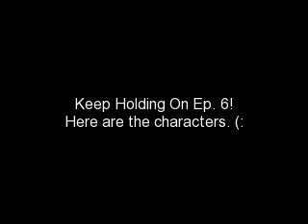Keep Holding On (Justin Bieber Love Story) Ep. 6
Emma- Justin!! WHAT THE HELL?!
Justin- What? A dude cant go from a swim?
Emma- Yes but you just ruined my favorite dress!
Sean- Whats your problem dude?
Emma- Sean, I got this. *Turns back to Justin* You, me, talk, now. *Sternly*
Justin- Whatever. *Gets out and walks behind Emma*
Emma- Okay, whats going on with you Justin?
Justin- What are you talking about?
Emma- Dont give me that bullshit! The only people that knew about this date was Katie, Taylor and me.
Justin- You want to know the real truth?
Emma- No, I dont. *Sarcastic. Puts her hands on her hips*
Justin- Do you want to or not?
Emma- *Crosses her arms* Spill.
Justin- I ran into Katie and Taylor on the way to the cafeteria and they were all excited because you were on a date with your dream guy.
Justins POV:
That wasnt the real truth at all. It was actually so much different than the REAL truth. The truth was that I had overheard them in the first aid cabin last night and I guess you could say that I got jealous. I just dont think Emma and Sean make a good couple.
Emma- I cant believe them.
Justin- Yeah.
Emma- Hey, you ruined my dress and ruined my date with Sean. Im mad at you now. God, why did I even talk to you in the first place?! I shouldnt of. I HATE you Justin!! My summer has done nothing but turn out to be a living hell since I came here and your causing it! *She runs over to Sean, leaving me with my mouth hanging open from shock*
Emma- *Half-crying* Im sorry Sean. I need to go.
Sean- Okay, want me to walk you to your cabin?
Emma- *Still holding back tears* No, no im fine. Thanks for today though. *Runs back to her cabin. She runs in and plops down on her bed and starts crying*
Katie- Emma?! Whats going on?
Emma- Oh Katie! *Hugs her and crys into her shoulder*
Katie- Emma, what happened?! Did Sean do something?
Emma- No. Justin came in, he jumped in the lake and his splash went back and ruined my dress and embarrassed me in front of Sean! *Cries harder*
Taylor- How did he even know that you had a date with Sean?
Emma- You guys told him!
Katie- *Looks at Taylor confused* No we didnt Emma. We havent seen Justin since yesterday.
Emma- *Looks up from Katies shoulder* But he

Katie- *Looks at Emma like shes saying Emma, hes lying*
Emma- Oh my god. I cant believe he lied to me! *Starts crying*
Taylor- *Goes over to Emma and hugs her* Emma, Justin is not worth crying over.
Emma- Wait! Im not crying over Justin! Im still crying because I dont think Sean is going to talk to me ever again.
Katie- Its okay Emma, he will. He thinks your cool.
Emma- Probably not anymore.
Theres a knock at the cabin door.
Katie- Ill get it. *Gets up and answers the door.*
Justin- I need to talk to Emma.
Katie- *Frowns and looks back at Emma who is still crying a little* She doesnt want to see you.
Justin- Then you. I need to talk to someone.
Katie- *Crosses her arms* No.
Justin- *Grabs her wrist and pulls her outside so Emma and Taylor cant hear* Look, I need a favor.
Katie- What could you possibly want?
Justin- I really like Emma and I need someone to fake date so I can make her jealous.
Katie- WHAT?! Justin, how dare you! No wonder why I broke up with you last summer! Youre a total jerk.
Justin- I didnt feel any sparks between us either so whatever. (a.n. explanation. Justin and Katie dated last year at camp but then they broke up because there was no chemistry between them) Please just do this for me? Please? I will pay you back somehow.
Katie- Okay, If I have to do this, then you have to set me up on a date with Ryan.
Justin- Deal. *Holds his hand out to Katie*
Katie- *Sighs* Deal. *Shakes his hand* But not now, I need to get back to my best friend who is balling her eyes out. So goodbye. *Goes back inside the cabin*
Justin- *Sighs and starts walking back to his cabin, kicking pebbles along the way*
I need to do something for Emma. I know, Ill write her a song. I wont show her yet but it would be perfect and maybe shell fall for me.

Im uploading the next episode in a few minutes.
-Danielle&#9829;